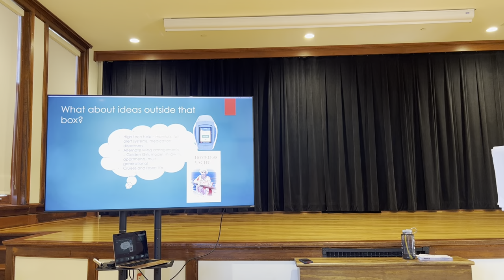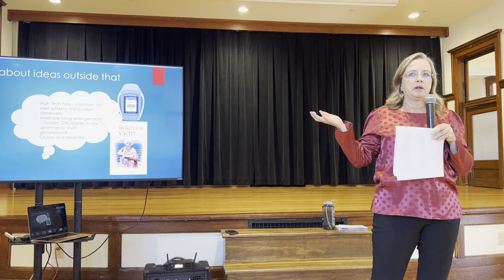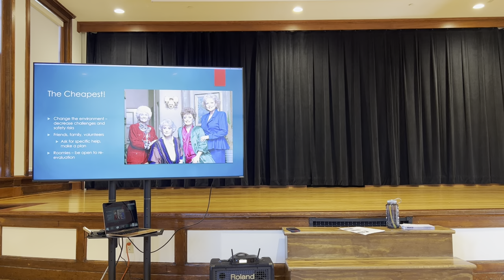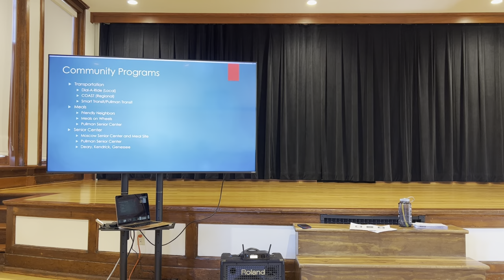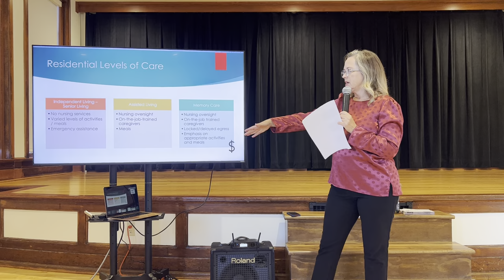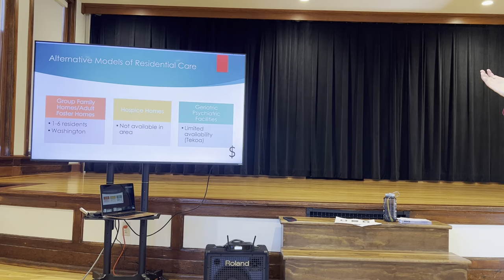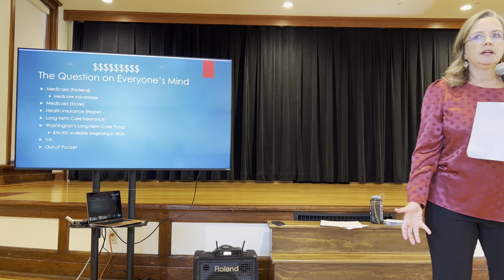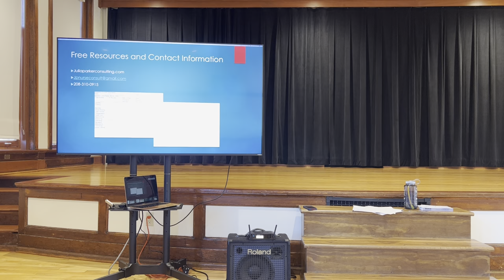Navigating Elder Care: Near and Far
The challenges of life for elders and their families can be daunting. Through my experience as an elder care nurse, I have developed helpful maps through the maze of elder care options. Presented by Julia Parker, RN-BC Gerontology, PhD